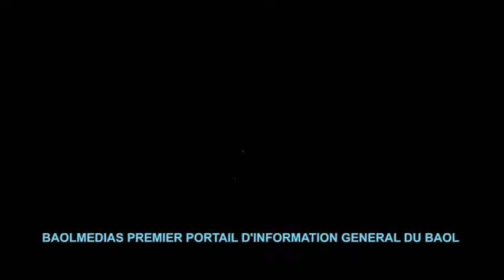ZIAR GENERALAL DAHIRA TAWFIHOUL HADI CHEZ OUSTAZ MACOURA THIAW 03